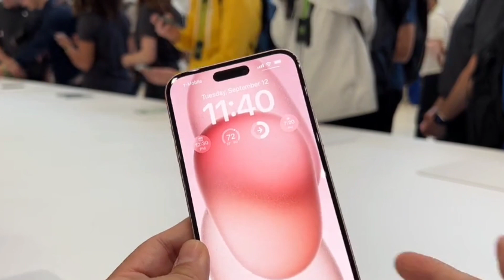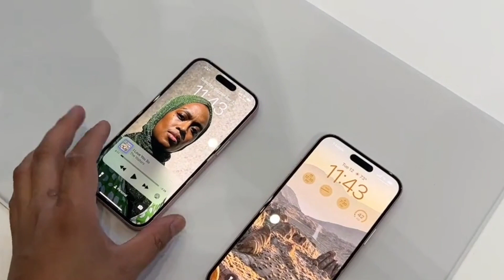iPhone 15 Pink Color Hands On! - Best iPhone Color?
In this video we will take a hands on look at iPhone 15 Pink color.

Topics covered: iPhone 15 pink, iPhone 15 pink color.